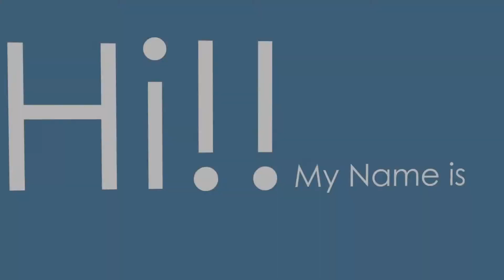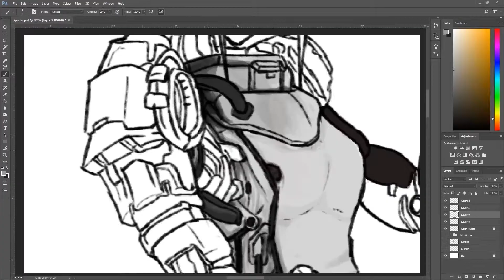Bottle Tan Showreel 2017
Tan Kwan Ping aka. Bottle
Showreel 2017

Music copyright:
Reminisce - A Himitsu